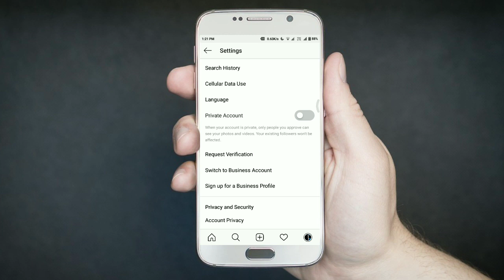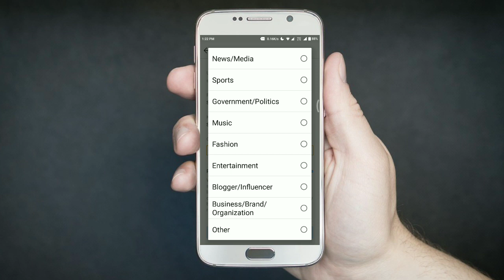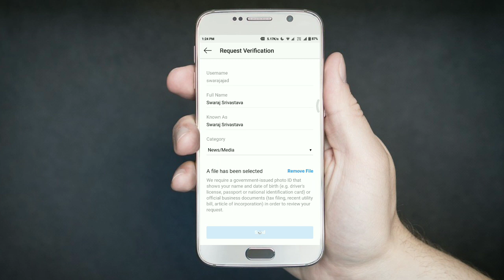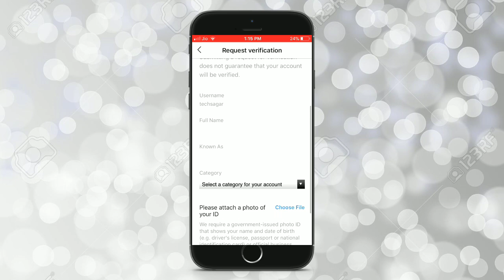100% Genuine Trick - Verify your Instagram Account in just 2 minute | Step by Step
It’s finally happening! No more waiting for the Instagram fairy to bless you with the blue Instagram verified account check mark! No more market for purchasing verification. Now, you too can apply to be verified on Instagram. So here in this video, I'll tell you the 100% genuine, real and easy trick to verify your Instagram Account in just 2 minutes. Make sure to watch this video till the end.

2. Like this video

Jai Hind